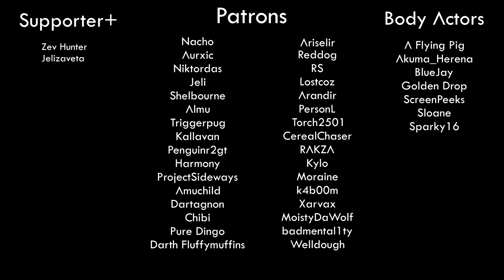Helena Walker Talks About Coelacanths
Because of my mistake in the first Helena Dossier video, I felt this was necessary. Also, this video is supposed to be a bit comedic, and is not in any way my head-cannon -- just a silly little thing making fun. Enjoy! And let me know what you think :)

--- My Stuff! ---

-- Top Supporters! --
Zev hunter
Jelizaveta

-- Body Actors! --
A Flying Pig
Akuma_Herena
BlueJay
Golden Drop
ScreenPeeks
Sloane
Sparky16

-- Patrons! --
Nacho
Aurxic
Niktordas
Jeli
Shelbourne
Almu
Triggerpug
Kallavan
Penguinr2gt
Harmony
ProjectSideways
Amuchild
Dartagnon
Chibi
Pure Dingo
Darth Fluffymuffins
Ariselir
Reddog
RS
Lostcoz
Arandir
PersonL
Torch
CerealChaser
RAKZA
Kylo
Moraine
k4b00m
Xarvax
MoistyDaWolf
badmental1ty
Welldough

-- Voiced by --
Yani Harris

Gareth Coker